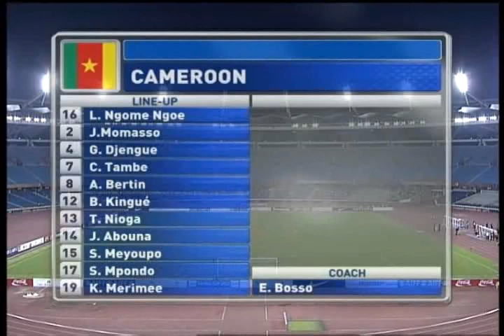ASHU TAMBE CLEVIS , Cameroon national team ( nehru's Cup india)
young talented and gifted player.